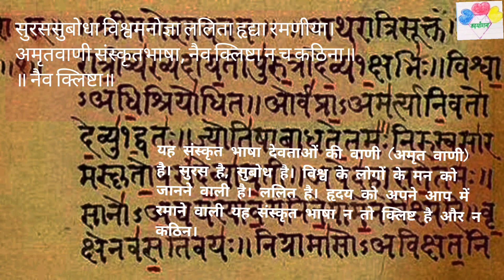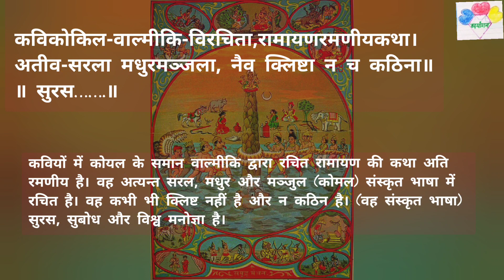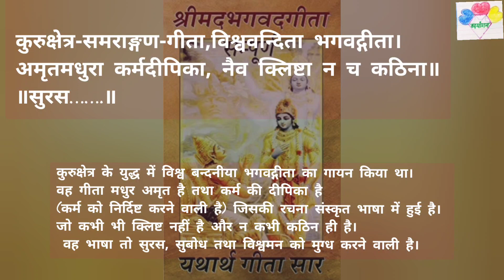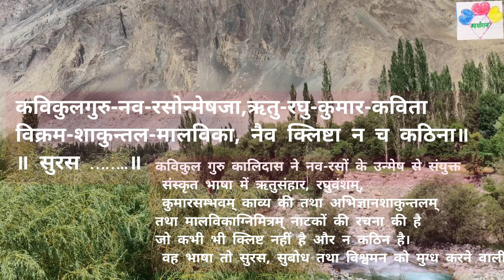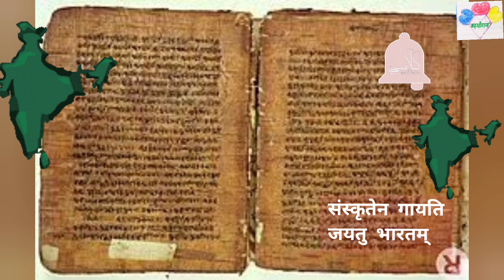नैवं क्लिष्टा न च कठिना - संस्कृत गीत